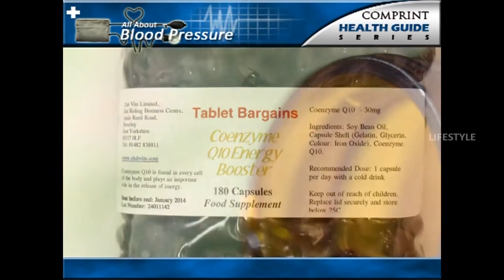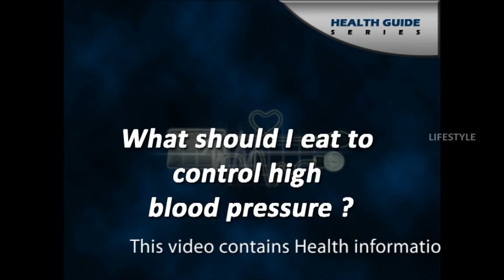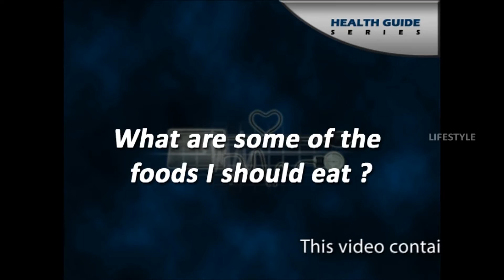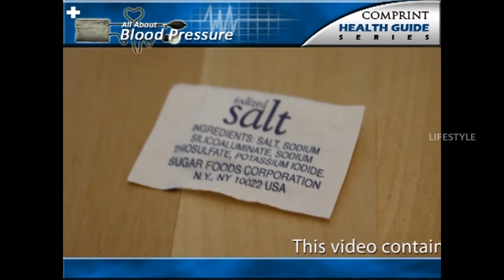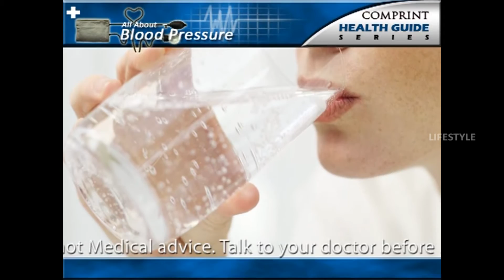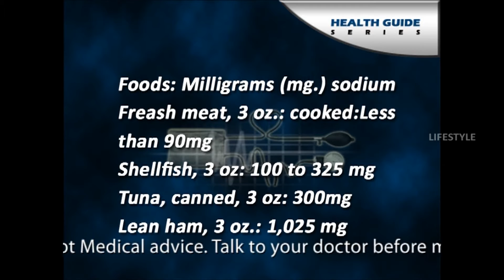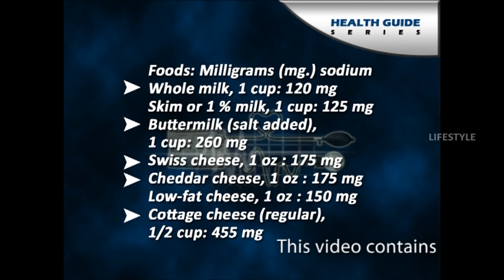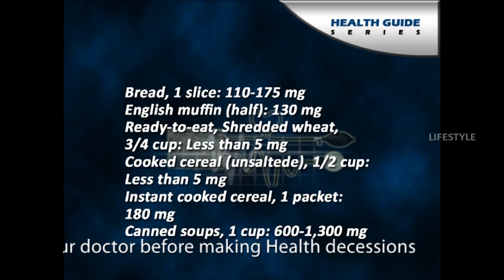All About Blood Pressure Remedies or Alternative Medicine English lifestyle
Blood pressure (BP) is the pressure exerted by circulating blood upon the walls of blood vessels. When used without further specification, "blood pressure" usually refers to the arterial pressure in the systemic circulation. It is usually measured at a person's upper arm.